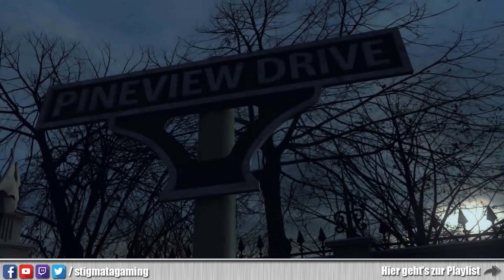Let's Stream Pineview Drive, Tag 7 - Telefone (S01E06)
Ein kleines, aber fieses Horror Game aus deutschen Landen. Spannung garantiert. :-O

SOCIALS

DAS SPIEL

Publisher: UIG Entertainment

LEGALS

Endmusik: Freestockmusic.com - Dark Piano and Violin